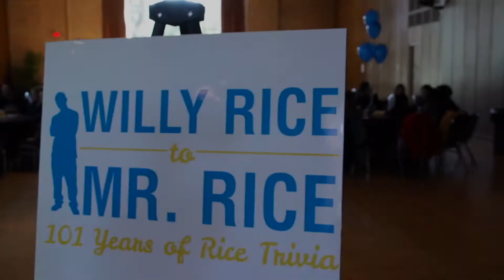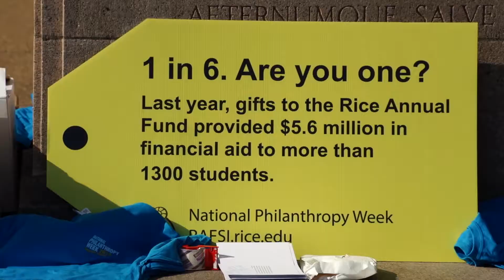Rice University trivia wraps up National Philanthropy Week 2013